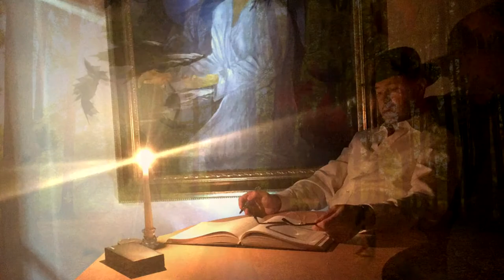Jozo Krajinović- OČI BOJE KESTENA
Ova pjesma pod naslovom OČI BOJE KESTENA, napisana je mojoj supruzi, a video snimljen uz pjesmu dar je mojoj kćeri, mom anđelu Gabrijelu za dvadeseti rođendan.